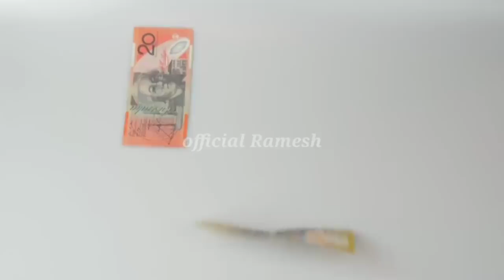जानिए Mani Meraj के टीम में कुल जीतने भी लोग है वो महीने का कितना कमाते हैं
My DSLR Camera
My DSLR Lense
My Boya Mic
My Windows Laptop For Editing
My Smartphone Camera
My Wireless Mic
My GoPro
My Ringlight
background music credit
YouTube library